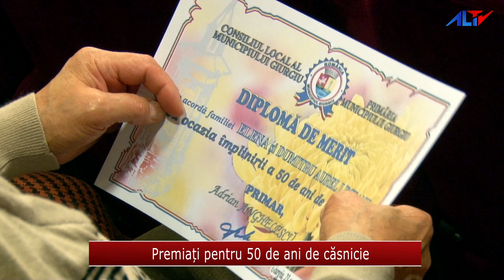Premiați pentru 50 de ani de căsnicie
Primăria Municipiului Giurgiu a premiat 💐 cuplurile care au împlinit 👰🏻‍♀️🤵🏻 50 de ani de căsătorie💒